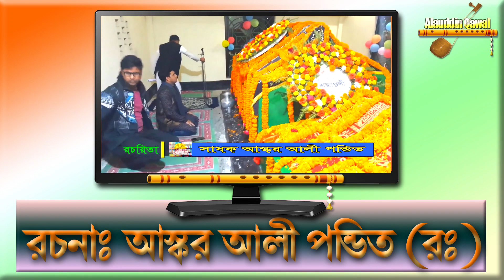ডালেতে লরি চরি বইও চাতকী ময়নারে | আসকর আলী পন্ডিতের গান | Gaile Boiragir Gaan Gaio | Alauddin Qawal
ডালেতে লরি চরি বোইও চাতকি ময়না | আসকর আলী পন্ডিতের গান | Dalate Lore Chori Moyna | Alauddin Qawal ডালেতে লরি চরি বোইও চাতকি ময়না | আসকর আলী পন্ডিতের গান | Dalate Lore Chori Moyna | Alauddin Qawal ডালেতে লরি চরি বোইও চাতকি ময়না | আসকর আলী পন্ডিতের গান | Dalate Lore Chori Moyna | Alauddin Qawal ডালেতে লরি চরি বোইও চাতকি ময়না | আসকর আলী পন্ডিতের গান | Dalate Lore Chori Moyna | Alauddin Qawal
ডালেতে লরি চরি বইও চাতকী ময়নারে
গাইলে বৈরাগীর গীত গাইও
কথা আস্কর আলী পন্ডিত রঃ
শিল্পী আলাউদ্দীন কাওয়াল
স্টুডিও কে এস
তবলা প্রিতম আচার্য্য
কিবোর্ড সৃজন রায়
প্যাডিষ্ট সব্যসাচী রনি
dalete lori cori boio chatoki moynare
askor ali pandit Chittagong Ancolik song bangla folk music Polli Giti Lokogaan Lokosangeet baul song bangla ganer dokan
উপমহাদেশের বিখ্যাত পুথি সাধক ও পুথি রচয়িতা হযরত শাহসুফী আস্কর আলী পন্ডিত (রঃ) রচিত চট্টগ্রামের আঞ্চলিক ভাষায় একটি কালজয়ী গান।। পুতি  সাধকদের তালিকায় আসকর আলী পন্ডিত একটি অমূল্য নাম। আস্কর আলী পন্ডিত রচিত বহু গান দেশ বিদেশে জনপ্রিয়তা অর্জন করেছে। কি জ্বালা দি গেলা মোরে, ডালেতে লরি চরি বইও, একসের পাবি দেড়সের খাবি ঘরত নিবি কি
এসব গান শুনলে মনে আলাদা একটা শান্তি পাওয়া যায়। তবে বর্তমান প্রজন্ম পাশ্চাত্য সভ্যতার সংস্কৃতির প্রতি আকৃষ্ট বেশি। যার ফলে বাংলাদেশের লোকসাহিত্য ও লোকগান হারিয়ে যাচ্ছে। এই গানগুলো যদি নতুন প্রজন্ম গুরুত্বের সঙ্গে শুনে চর্চা করে তাইলে আমার বিশ্বাস বাংলাদেশ আবার তার হারানো ঐতিহ্য ফিরে পাবে ইনশাআল্লাহ।। কেউ শুনুক বা না শুনুক আমার কিছু যায় আসে না। মনে করুন আমি দোকান দিয়েছি ভাল জিনিসগুলু রাখতেছি, এবার কাষ্টমার কোনটা খাবে তা তাদের ব্যক্তিগত ব্যাপার। আমার মনে একটাই আনন্দ আমি আমার দোকানে পঁচা খাবার না রেখে ভাল খাবার রেখেই দোকানদারি করতেছি।। আশা করি বুঝতে পেরেছেন সবাই।। আর একটা কথা, আস্কর আলী পন্ডিতের এসব গান ইউটিউবে এই প্রথম আপলোড করা হচ্ছে।। আর কোথাও এসব গান পাবেন না, চ্যালেঞ্জ করলাম আমি।।
রহিত মতুরা যায় কান্দে কান্দে সঙ্গী  বিহীন আমি রজনী ঘুমাই
রচয়িতা - হযরত শাহসুফী আস্কর আলী পন্ডিত (রঃ)
শিল্পী আলাউদ্দীন কাওয়াল।।
Lyrics - Askor Ali Pandit song
Singer - Alauddin Qawal
মাতাল রাজ্জাকের গান আছে এরকম কথায়। যেমন গাইলে মাতালের গান গাইও কোকিলারে গাইলে মাতালের গান গাইও। এখন কথা হল নিশ্চয় মাতাল রাজ্জাক দেওয়ান সাহেব আসকার আলির এ গানটি অবশ্যই শুনেছেন, তাই মুগ্ধ হয়ে তিনিও একটি গান রচনা করেছেন
এভাবেই সাধকেরা পূর্ব সাধকদের অনুসরণ করে নিজেই মধুর মধুর সুরের গান রচনা করতে থাকেন। সাধকদের প্রতি প্রেমভক্তি রাখিলাম।

শিল্পী আলাউদ্দীন কাওয়াল
স্টুডিও কে এস
তবলা প্রিতম আচার্য্য
কিবোর্ড সৃজন রায়
প্যাডিষ্ট সব্যসাচী রনি
শিল্পী আলাউদ্দীন কাওয়াল।।